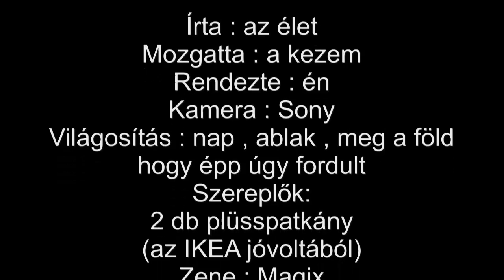OSZKÁR & BÉLA 3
SteeV-N ökörködései 2 (vagy annál több) plüssel.
Ha úgy gondolod hogy megéri támogatni az alkotót :
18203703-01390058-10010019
Köszönet a megtekintésért. ;)